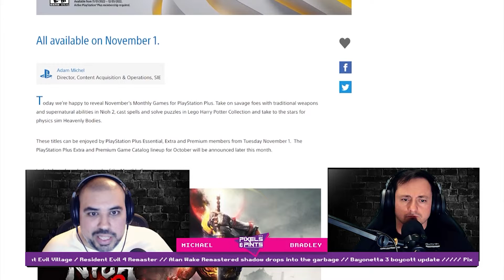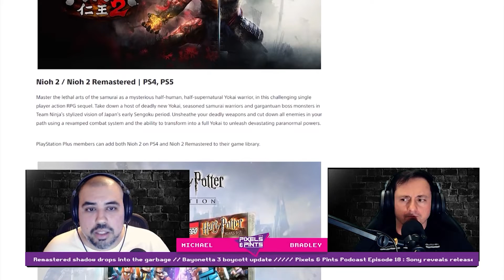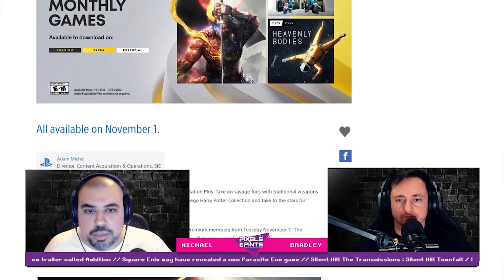Free Stuff: Playstation Plus Games for November 2022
*We are currently clipping out podcast content for easier consumption. Sorry for any noise.*

Pixels & Pints Podcast Ep. 19 | November 1st, 2022

Playstation announces 3 new games for all Playstation Plus subs. Pick them up before they go away